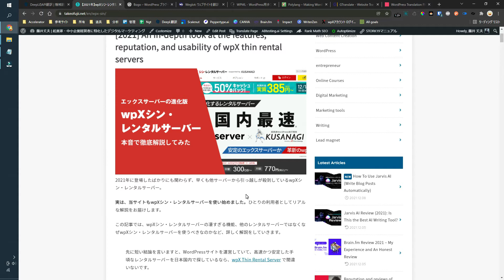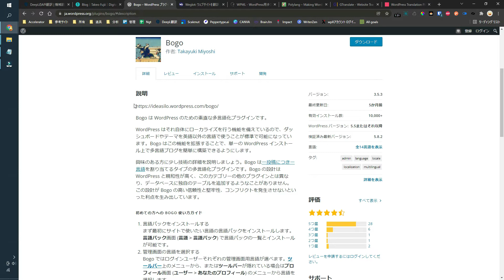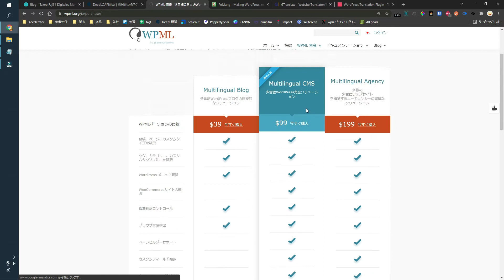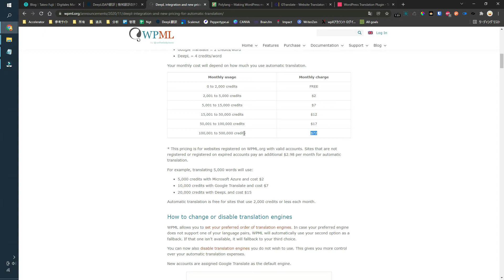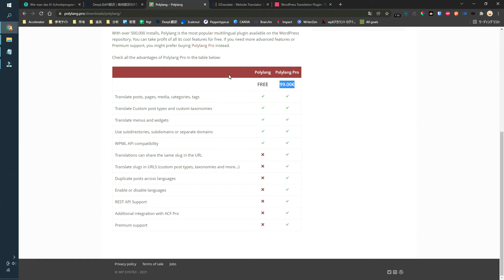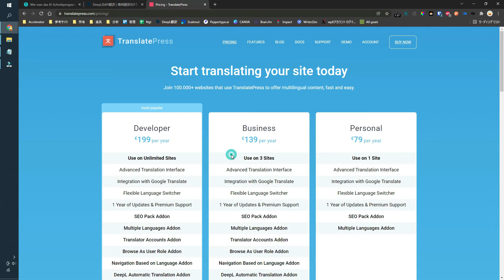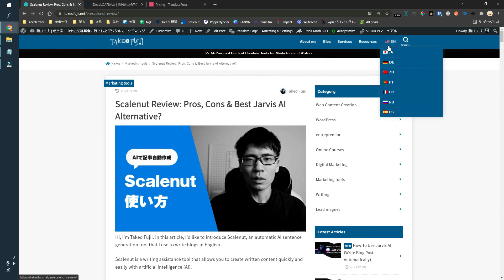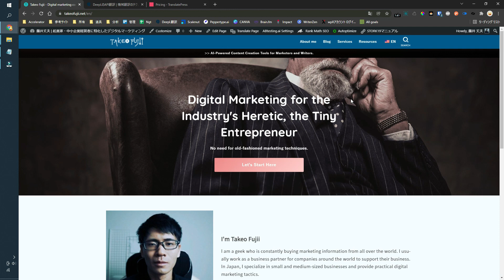WordPressサイトを多言語化させる方法 【9割自動で】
Bogo、WPML、Weglot、Gtranslate、Polylang、TranslatePressで悩みましたが…